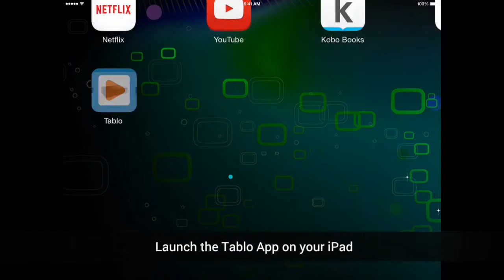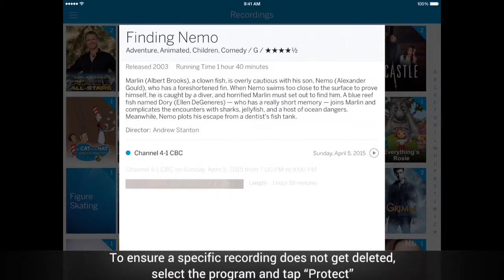Tablo Tidbits iPad App #11 - Accessing Your Recordings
Learn how to find all your recorded movies and shows in the Tablo iPad App! Use the filters to find just the one you are looking for.